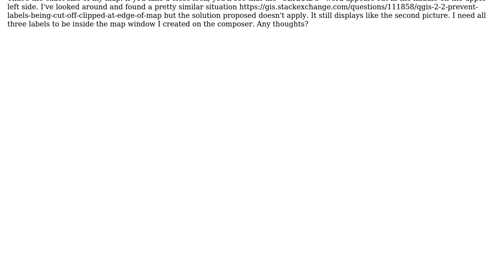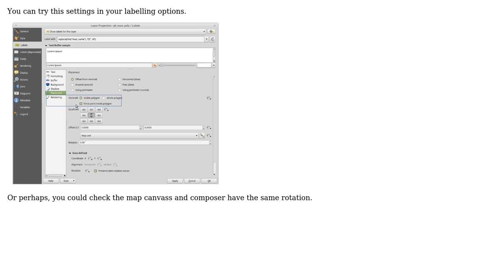GIS: Layer labels not showing properly on the composer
With thanks & praise to God, and with thanks to the many people who have made this project possible! | Content (except music & images) licensed under CC BY-SA | Music | Images & others | With thanks to user Eric Lino user brentiemapper and the Stack Exchange Network Trademarks are property of their respective owners. You are responsible for your own actions.